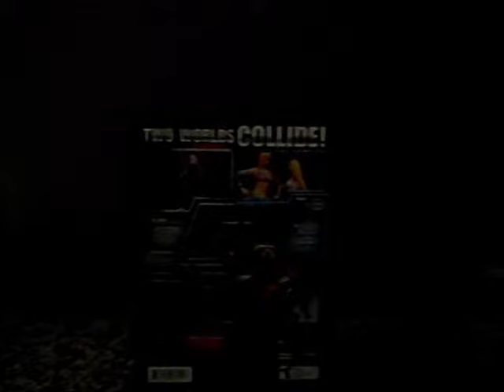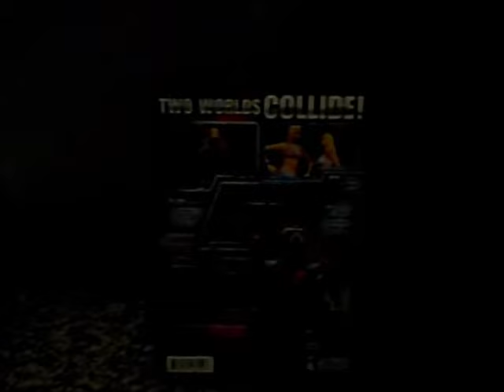WWE SmackDown! vs RAW for Playstation 2 Review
This is the PS2 review of WWE SmackDown! vs RAW. It was released in late 2004 a few months after the GameCube game, Day of Reckoning. It's a decent successor to SmackDown! Here Comes the Pain and there are some minor changes like authentic voice acting not only from the commentators and ring announcers but also the superstars during season mode but the superstar you choose doesn't speak out loud but in subtitles. Both this and Day of Reckoning have similar music but this game has a couple addition songs.